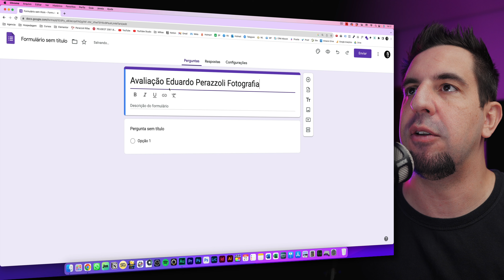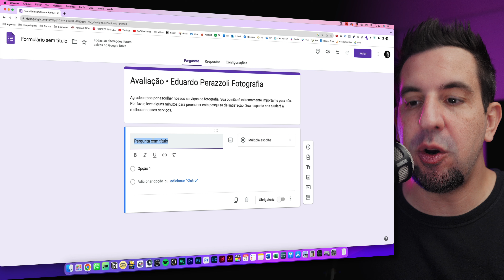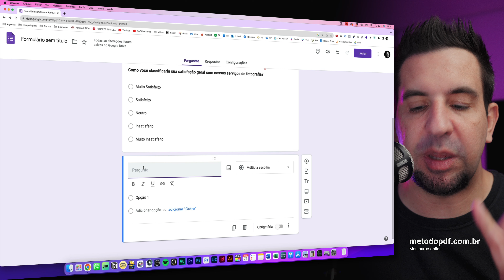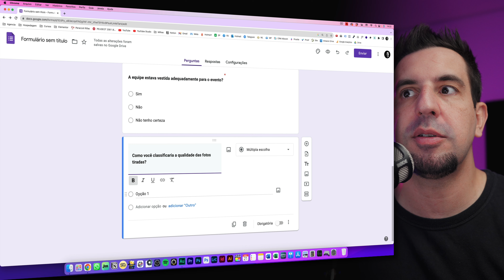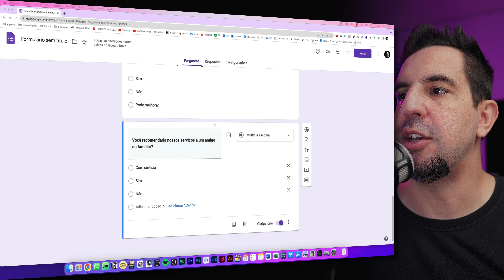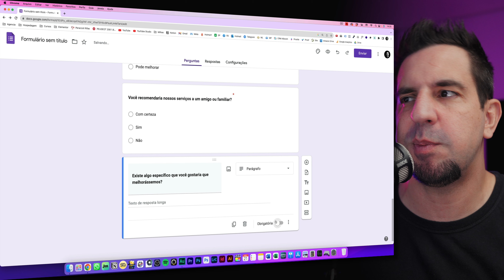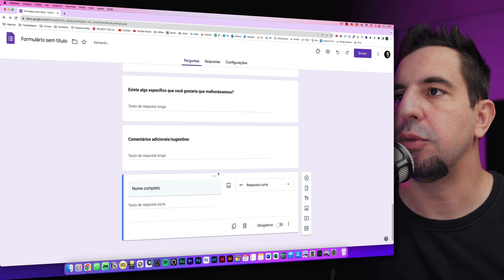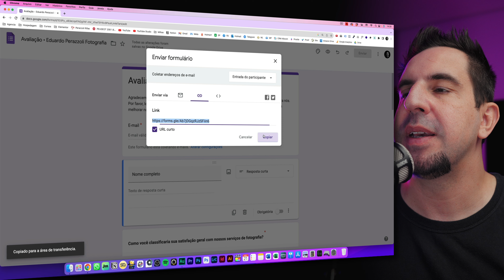Formulário de Feedback para clientes de fotografia